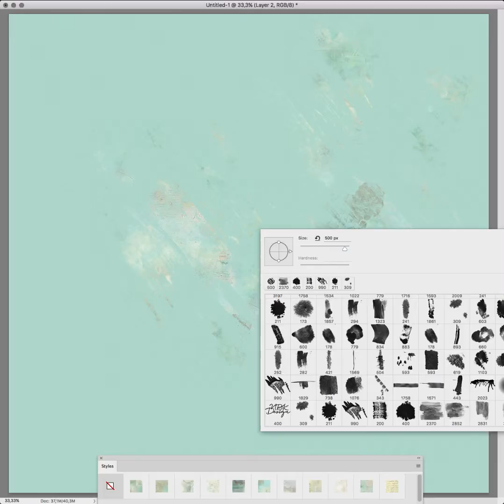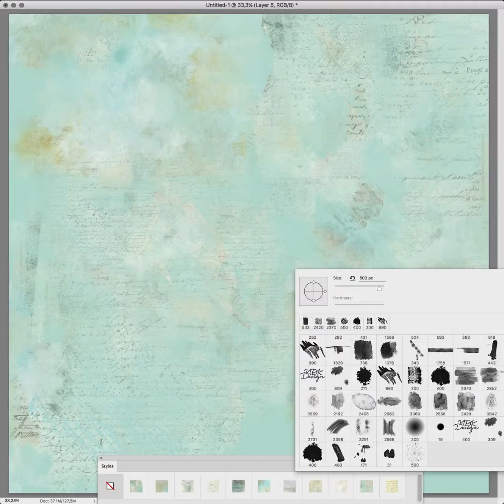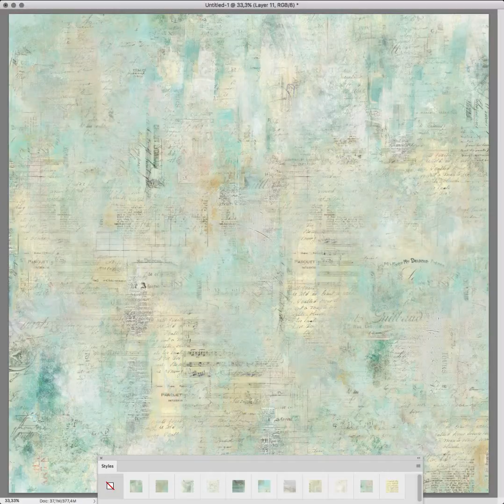Re-invent - mixed media paper styles by NBK-Design